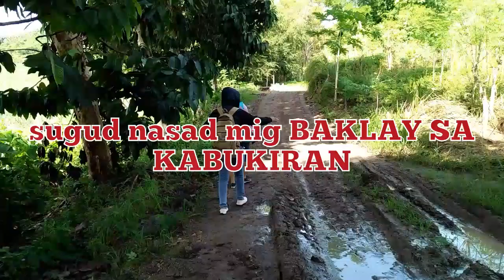San carlos city KABUKIRAN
Back to work. Cbms continuation...
Sitio AGBAGACAY.. BRGY.  GUADALUPE..
san carlos city Neg. occ.